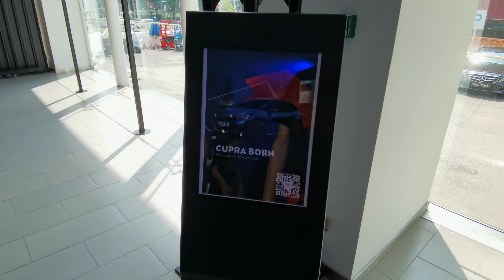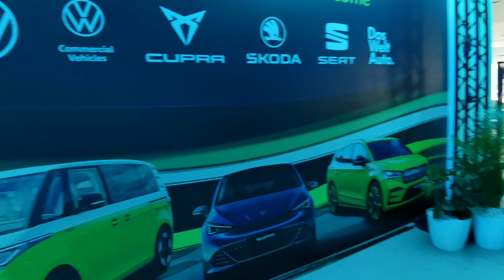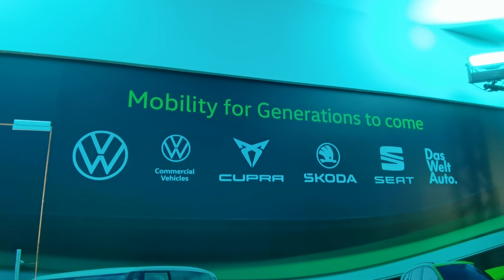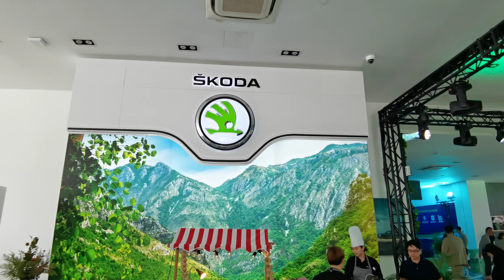Volkswagen and Skoda New Model Launch